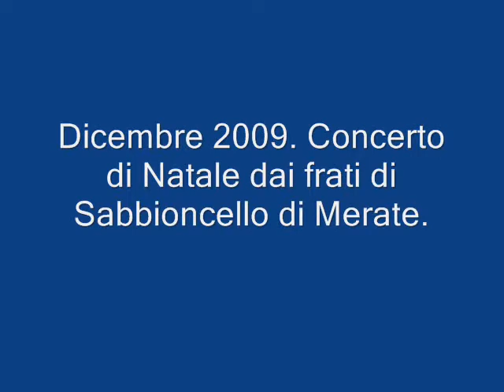Merate, il concerto di Natale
Merate, il concerto di Natale nel convento dei frati di Sabbioncello.